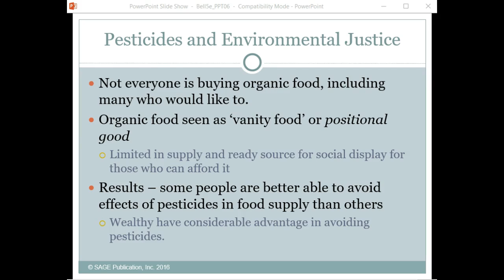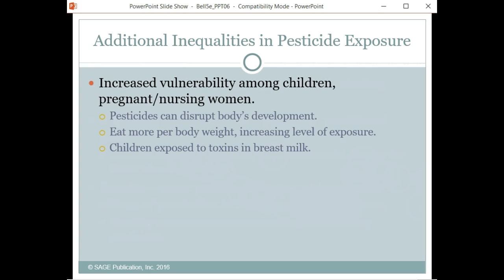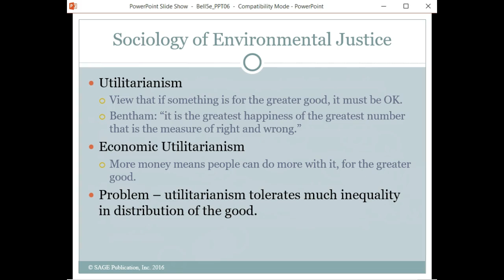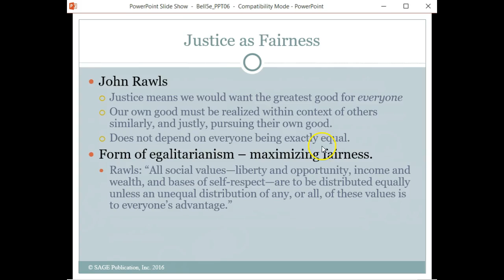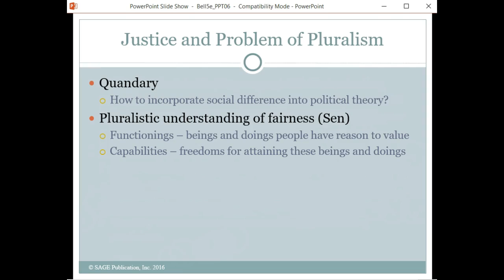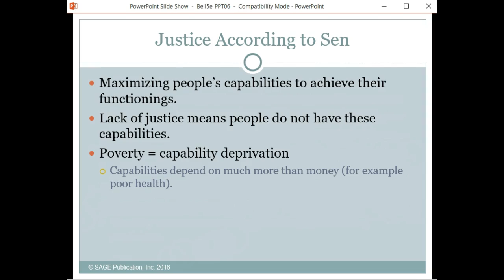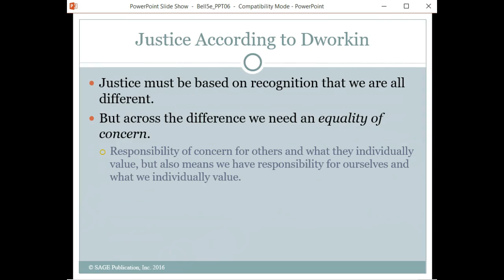Environmental Sociology Lecture 6.2